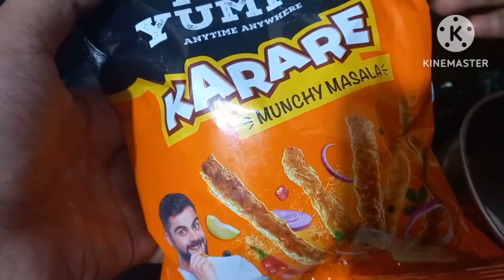सर्दियो मेें बनाए पत्तागोभी कबाब,एककप बेसन से टेस्टी नाश्ता ,समोसा कचौरी भूल जाइए#cabbage